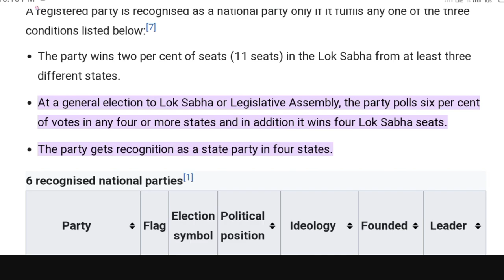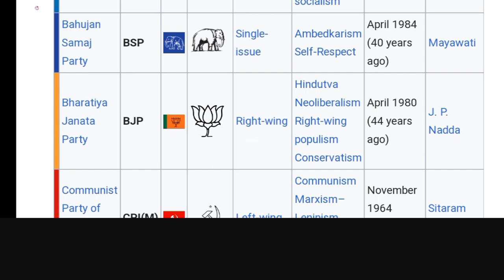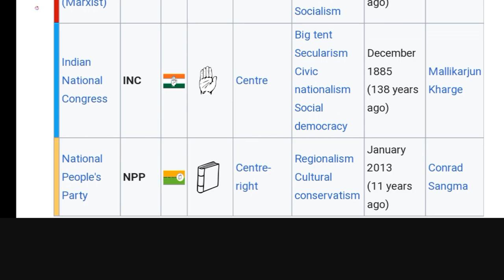How AAP Become a National Party 🥵!AAP एक राष्ट्रीय पार्टी कैसे बनी?